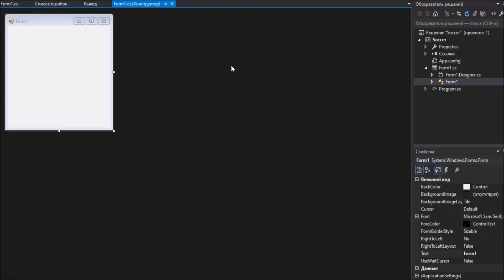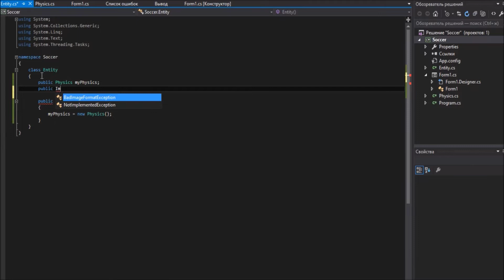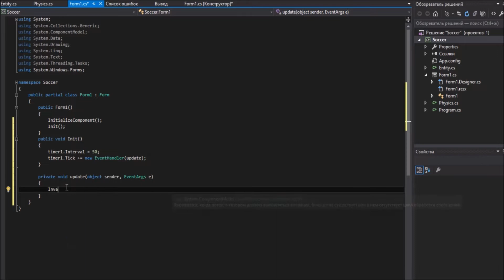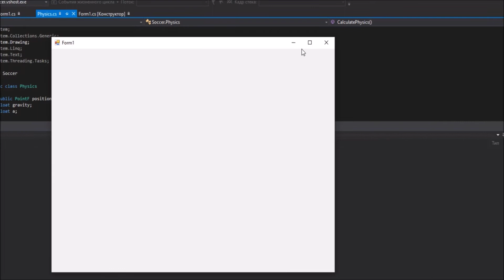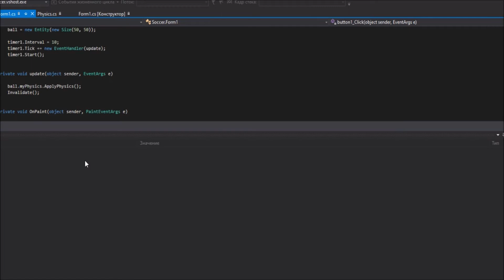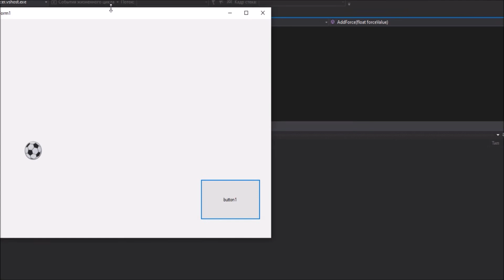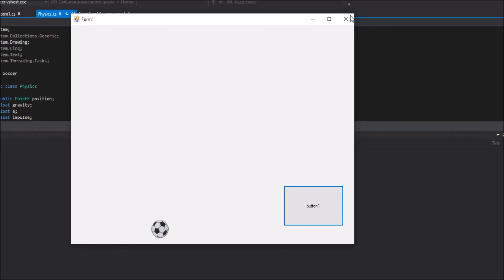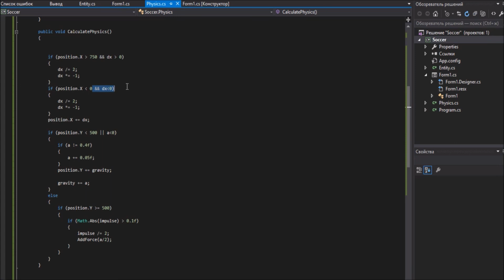ИГРА ФУТБОЛ C# WINFORMS GRAPHICS ФИЗИКА 2D МЯЧА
В этом видео реализуем физику мяча для нашей следующей игры про футбол!
Всю отрисовку делаем через класс Graphics на холсте формы.